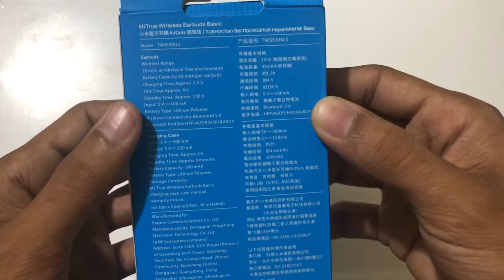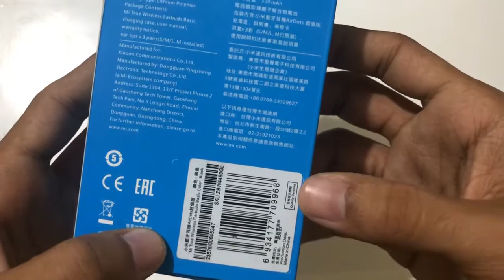Xiaomi Earbuds Basic Unboxing en Español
Aquí haré un Unboxing a estos Auriculares Xiaomi básicos

Si te interesa comprarlo contáctenos. 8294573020

Características Mi True Wireless Earbuds Basic S:

Materiales: ABS y Silicona

Color: Negro

Tipo: In-Ear

Bluetooth: 5 HFP / A2DP / HSP / AVRCP

Distancia alcance: 10 metros (espacio abierto accesible).

Control por voz: Sí

Batería: Hasta 4 horas de conversación y 12 horas en standby.

Frecuencia: 20-20000Hz

Funciones: Reproducción, responder llamadas, manos libres y elección de canción, asistente de voz.

Compatible con: Smartphone Android, iPhone, iPod, Reproductores MP3/MP4, etc…

Peso: Auricular 4.1g/ Estuche 35.4g

Batería: Auricular 40 mAh / Estuche 300 mAh

Tiempo de espera de los auriculares: Unas 150 horas

Tiempo de carga:

De los auriculares: Alrededor de 1,5 horas

De la caja de carga: Alrededor de 2 horas

Hasta 12h de batería de larga duración (4 horas continuas de música)

Dimensiones:

Tamaño de la caja: 62 × 40 × 27.2mm

Tamaño de los auriculares: 26.65 × 16.4 × 21.6mm